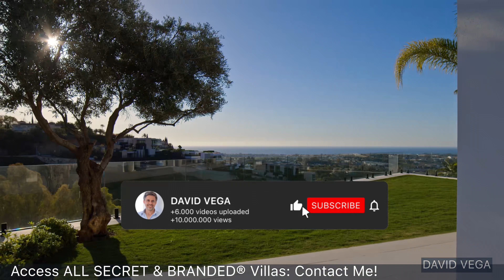NEW IMAGES! Charming Panoramic SEA Views Villa 3+3 CARS Garage【3.950.000€】La Quinta (Marbella)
Details: 0:00 • DV2301 ★★★★★

##5 Beds,Villa,100% READY YES,La Quinta,Sea Views YES,3 Cars or more,Brand New##

,EXCLUSIVE

La Zagaleta
Sierra Blanca
Cascada de Camojan
Nueva Andalucia
Golden Mile
El Madroñal
El Paraiso
Guadalmina
La Alqueria
La Quinta
Los Arqueros
Los Flamingos
Marbella Club
Marbella East
Montemayor
New Golden Mile
Puerto Banus
Finca Cortesin

8 Beds or more